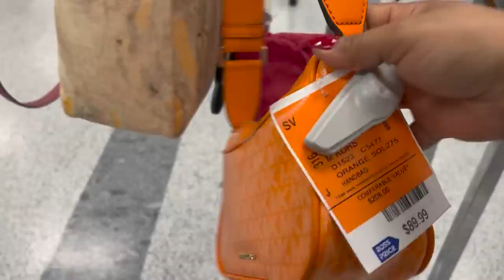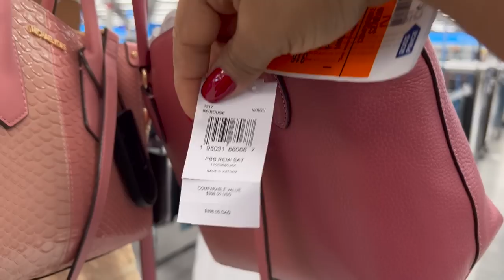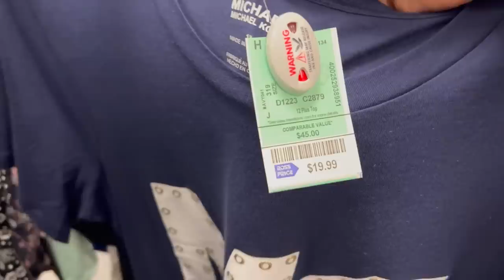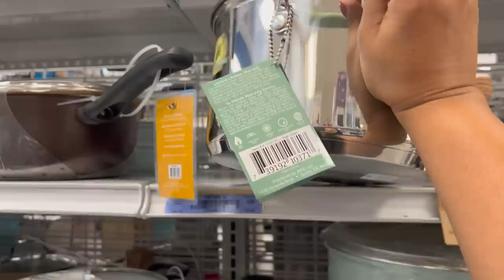❤️ Feliz Fin De Semana En ROSS‼️Linda Mercancía Con Grande DESCUENTO 😱